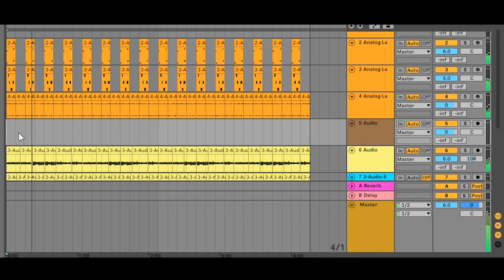MAKING ASMR MUSIC (LOOP 1 HOUR) + BATHTUB SOUND (UNDERWATER) (Meditation, Study, Focus, Sleep) Ep. 8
Editing - Adobe Premiere Pro 2020
             - Ableton
Episode - 08
Relaxing, Calm, Study, Focus, Meditation, ASMR